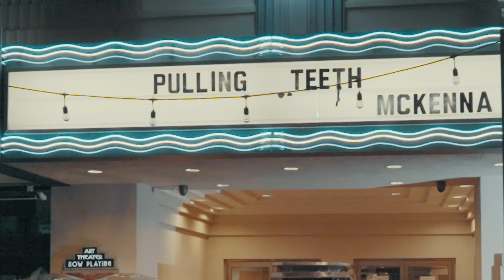Alix Page - Pulling Teeth (Official Video)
Pulling Teeth by Alix Page, with Mark McKenna

Directed by Alix Page
Produced by Cole Silberman
Shot by Tanner Deutsch
Edited by Zen Grey
Engineered by Alex Perdomo
BTS by Natalie Minguez

LYRICS
i’m wide awake and you’re still sleeping on your side
dreaming of bigger rooms last night’s conversation, we talked until i cried
what if i’m never enough of you
and even though we’ll wake up, make up, always come back around
even though we’re tired, i would do it again
i never want to see you pulling teeth or bearing yours to bite me
does it hurt that bad to love me
i only ever say the things i mean
left to my devices
weaponizing kindness
the windows let the light in
it falls across your shoulders and i forget why i feel cold
one more kiss and i’ll leave you with no trace left behind
and feel sick the whole way home
it’s only working when we’re f***ed up, love drunk talking so sweet to me
it’s bigger than our bodies and our blood
weaponizing kindness
something’s wrong when my cards fold
and how’d we let ourselves get old
and i could leave today
but i'd rather be pulling teeth
pack up
take the toothbrush home
and hide until the morning comes
leave you wanting more